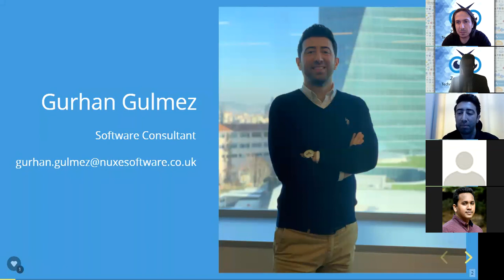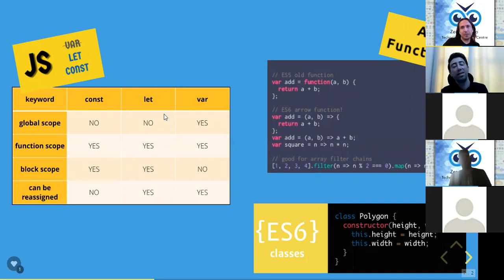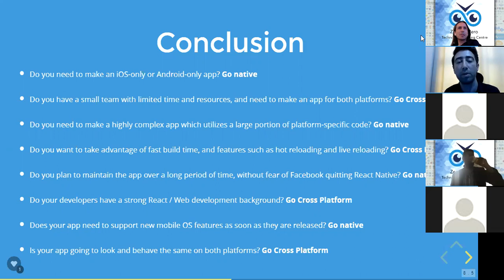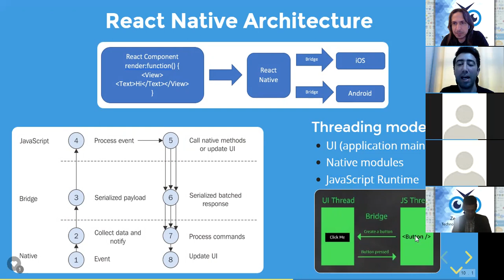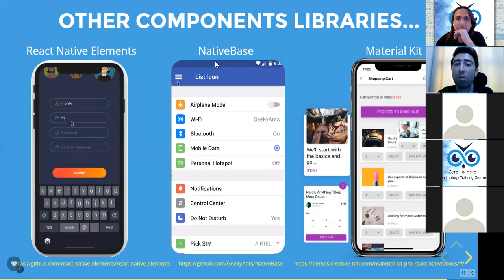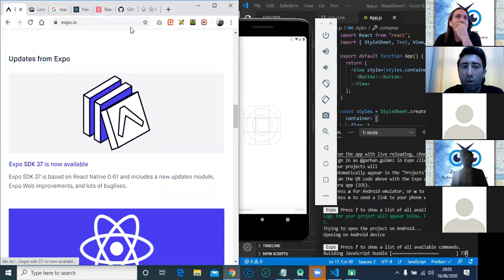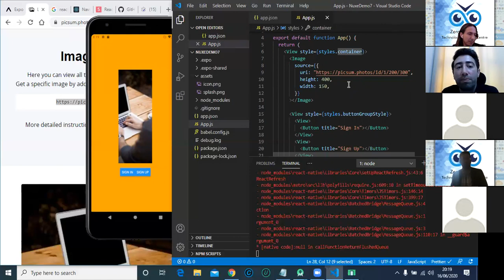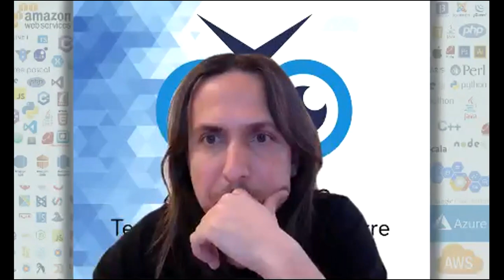ReactNative for beginners - Free webinar for App Development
React Native is an open-source mobile application framework created by Facebook. It is used to develop applications for Android, iOS, Web and UWP by enabling developers to use React along with native platform capabilities. An incomplete port for Qt also exists.

Presentation : Mr. Gurhan Gulmez from Nuxe Software shared his commercial experience about React Native with us!

Zero To Hero: to learn from scratch or improve your fortunes significantly to IT/Software/Tech, all skill levels are welcome.

Address: Office 563, 3.Floor, Salisbury House,
29 Finsbury Circus, Moorgate, EC2M 5SQ